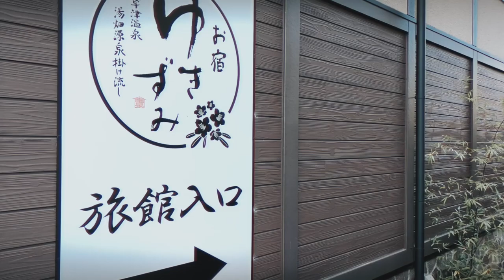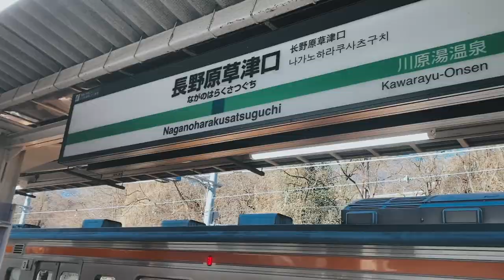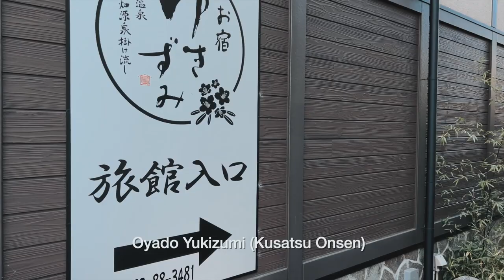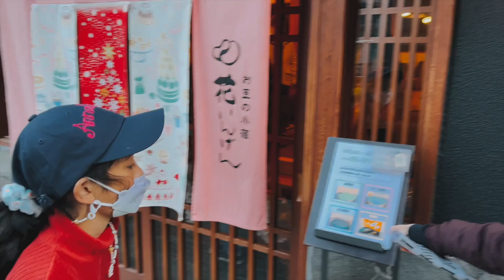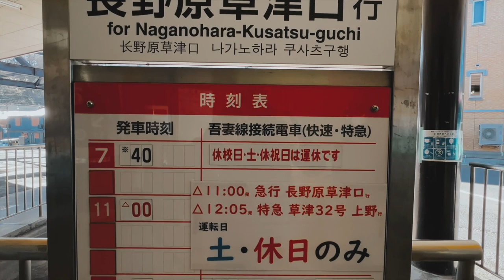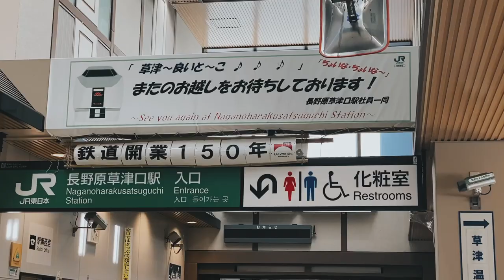Hotel Review Oyado Yukizumi Hotel: Kusatsu Onsen ห้องใหญ่อาหารเช้าอร่อยใกล้Kusatsu Onsen Bus Station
0Hotel Review Oyado Yukizumi Hotel : Kusatsu Onsen

00:00 - Intro
00:53 - Transportation : Ueno Station to Kusatsu Onsen
03:45 -  Mini Room Tour
06:25 -  Walk to Yubatake
09:50 - Breakfast